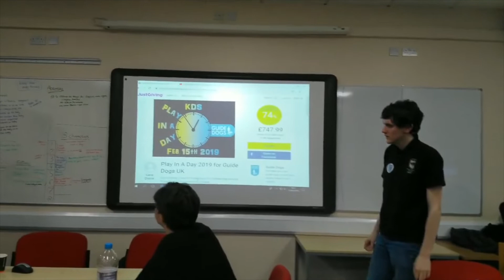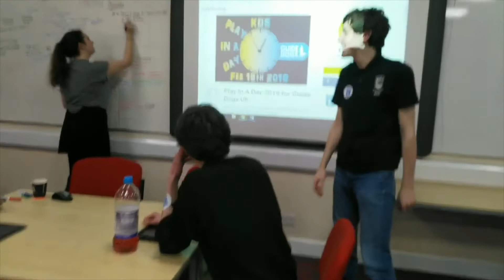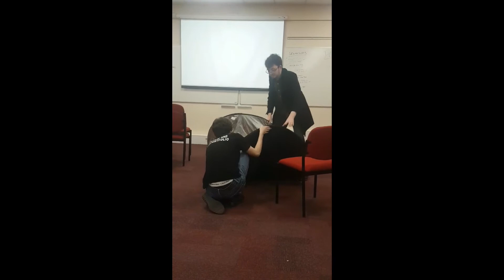Play in a Day 2019, Behind the Scenes Part 1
Part 1 of Behind the Scenes from Play in a Day 2019!

How did we fare over the first 6 hours? Have we already realised what we're in for? Will Lee make it to the SU??? Find out right now!